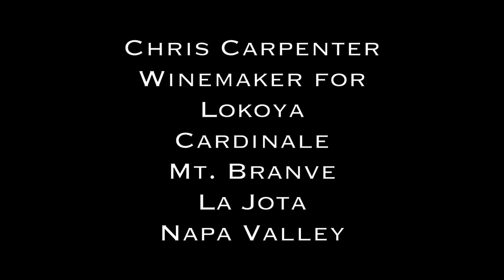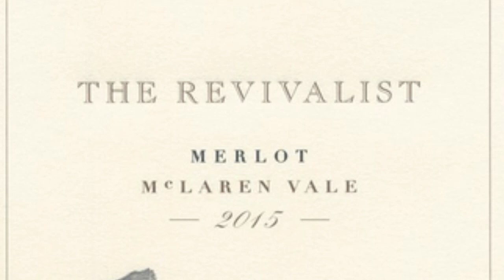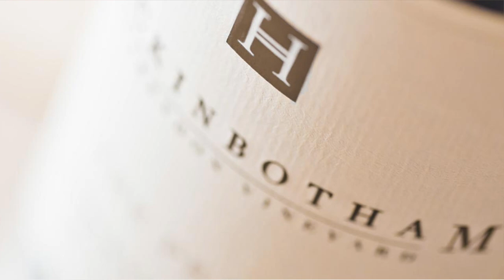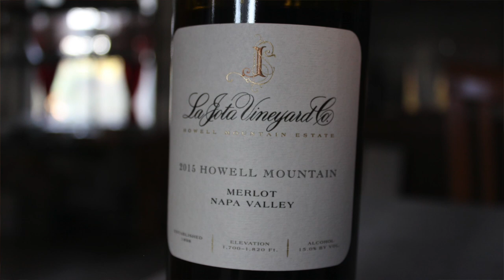Chris Carpenter Winemaker Lokoya Napa Valley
If you want to learn about Merlot, Chris Carpenter is the guy to talk to.  Chris makes wine in Napa Valley for Lokoya as well as Mt. Brave, Cardinale and La Jota as well as a project in Australia, and he knows great Merlot.  Well, he know great wine in general.  We had a fantastic interview with Chris a few weeks ago and while we talked about his history, Merlot was the name of the game.  This is a grape people should get to know.  All over again.  Believe me, Chris will tell you...